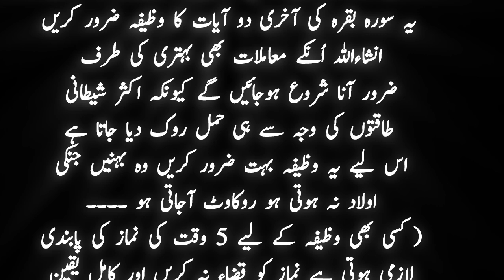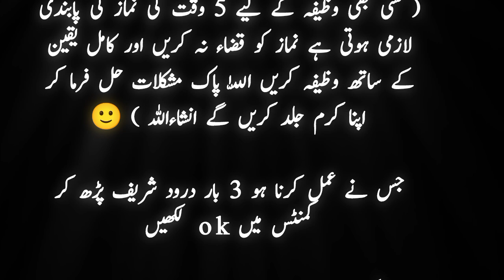surah al baqarah last 2 ayat wazifa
wazifa for success, surah al baqarah last 2 ayat with urdu translation, Surah Baqarah Ki Last Aayat, surah baqrah, Tamam wazaif peh bhaari ek qurani wazifa, 🔴live morning wazifa | 4 quls । ayatul kursi | surah fatiha | darood tanjeena, real goal, surah al baqarah last 2 ayat mishary, surah al baqarah last 2 ayat, surah baqarah last 2 ayat with urdu translation, the cure for magic from the last 2 verses of surah baqarah, surah baqarah ki aakhri 2 ayat, 🔴live : morning wazifa | 4 quls । ayatul kursi | surah fatiha | darood tanjeena | quran 50m dua, surah baqarah last 2 ayats full HD text, live morning wazifa | 4 quls । ayatul kursi | surah fatiha | darood tanjeena, Surah Baqarah ka wazifa, surah baqarah ka wazifa, Surah Baqarah Ki Akhri 2 Aayat Ki Fazilat, surah baqra ki akhri do ayaat ka wazifa mirza Ali, tamam wazaif peh bhaari ek wazifa Ali mirza, Surah baqarah last 2 ayat, surah baqarah last 2 ayat, last 2 ayahs, upedia, RohaniWazaif, upedia channel, Surah Baqarah ki Aakhri 2 Ayat, Ali bhai, engineer mirza, ROHANI WAZAIF, rohani ilaj, Surah Al Baqarah Last 2 Ayaat, qari muhammad ilyas, ruqyah, Surah Al Baqarah Last 2 Ayaat | Ruqyah Shariah | Powerful Ruqyah Against sihir and jinn |, hafiz abdul rehman wasil, ziyaad patel, Engineer Muhammad Ali Mirza, Wazifa, best rohani amil in karachi, Powerful Wazaif, ziyad patel, Surah Baqarah, upedia videos, rohani ilaj aur istikhara, dam, Al Baqarah Last 2 Verses, Rohani wazaif Channel